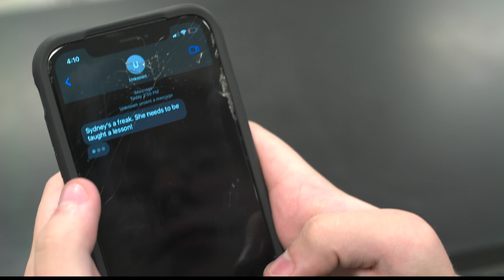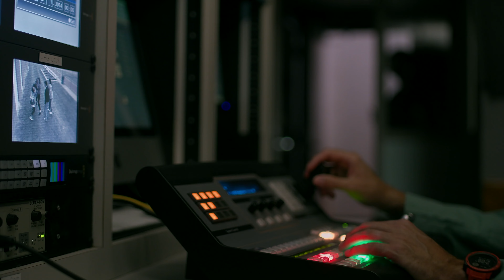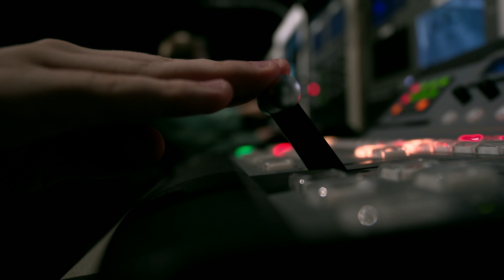PODS | A Horror Sci-Fi Short Film